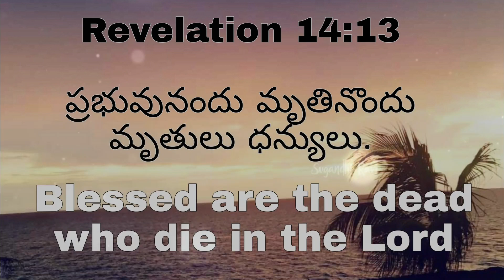Home Call of Sis.Esther W/O Bro. Yohan, GS, Nara Kodur, Guntur l Tribute l August 29, 2021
Sad & Sudden demise of Sis.Esther
Please pray for the comfort of our Family.

Funeral Service
August 30, 2021
11am at East Palem, Prathipadu